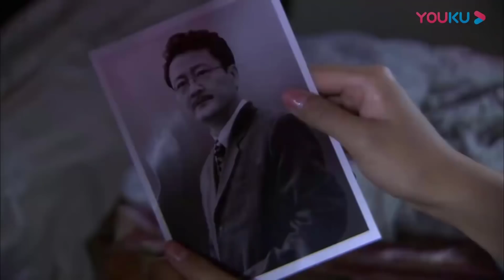CHIẾN ĐỘI NỮ BINH - Tập 06 | Siêu Phẩm Hành Động Kháng Nhật Hấp Dẫn | Hoa Thành Film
✤ Đạo diễn: Trương Hiểu Quang
✤ Diễn viên: Thẩm Hiểu Hải, Lý Y Hiểu, Ân Đào
✤ CHIẾN ĐỘI NỮ BINH lấy bối cảnh chiến tranh, kể về tướng lĩnh Trần Hàn Vân dẫn dắt một nhóm nữ chiến sĩ thề chết chống lại quân Nhật. Châu Tịnh Ba là một nữ chiến sĩ quốc dân đảng, vì mất liên lạc với tổ chức mà tham gia đoàn 189, chờ hành động. Cùng với cô còn có Hạnh Nhi, Kiều Y Y và Đặng Gia Văn, họ đều đến đoàn 189 làm y tá, vận mệnh của họ gắn liền với nhau. Khi chiến tranh bùng nổ, Châu Tịnh Ba cùng các chị em của đội cứu hộ tham gia cuộc huyết chiến, dưới sự dẫn dắt của Trần Hàn Vân anh dũng kháng Nhật.